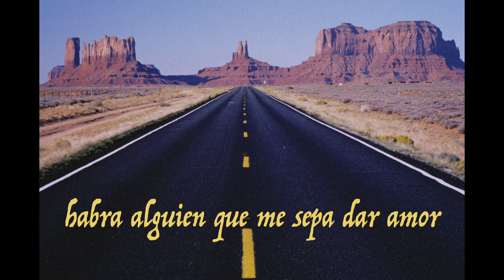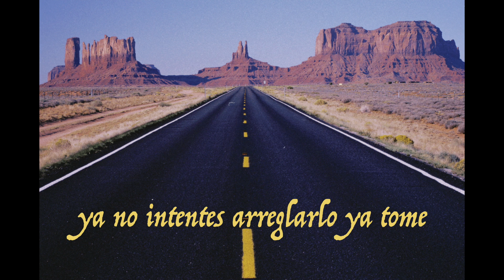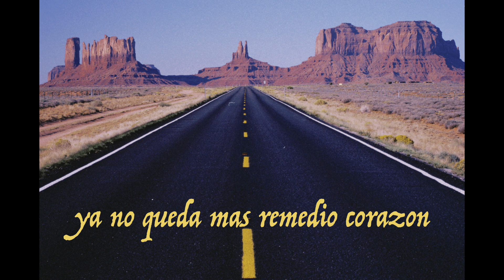Angie Vazquez - Hoy Me Voy (Lyric Video)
¡Sigue a Angie Vazquez!

Angie mezcla el folk, pop y algunos elementos country en canciones compuestas por ella misma y en co autorías con multipremiados artistas y productores como: Tommy Torres (Ricky Martín, Alejandro Sanz, Jesse & Joy, entre otros) y Leonel García (Ha*Ash, Alejandro Fernández, entre otros). “Recuerdo”  es un track que refleja de forma inmediata el sonido de las influencias de Angie, dando un toque único con la calidez de su  voz.

La cantautora de 21 años originaria de Mexicali, Baja California creció dentro de una familia musical. Desde los 10 años comenzó a cantar y previamente fue vocalista de la exitosa agrupación Vazquez Sounds con quienes realizó giras no solo en México, sino también en países como:  Estados Unidos, España y Dubai. A su corta edad ha sido nominada ya a importantes premios de la Industria Musical, como la nominación al Latin Grammy en 2015 junto a Vazquez Sounds. Desde pequeña ha estado rodeada por la música y entre sus influencias musicales están clásicos del rock como The Beatles, Bob Dylan, Fleetwood Mac, The Lumineers, Jake Bugg, Bon Iver y Carla Morrison.